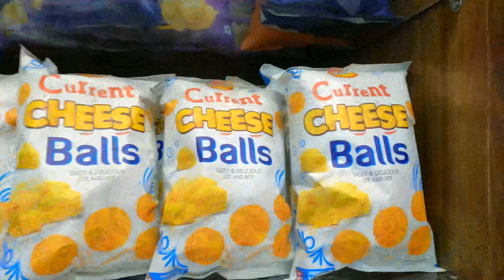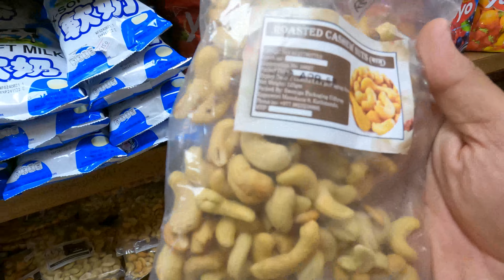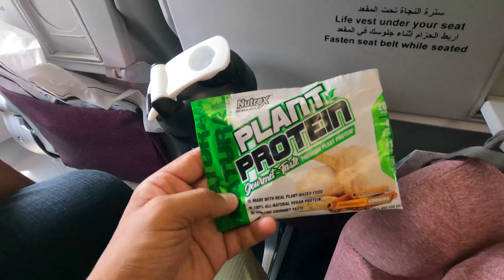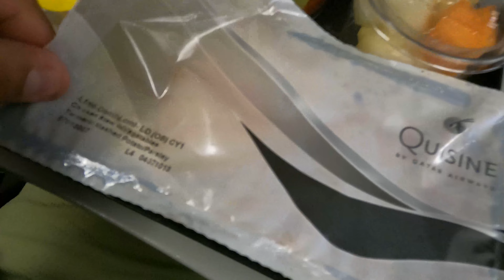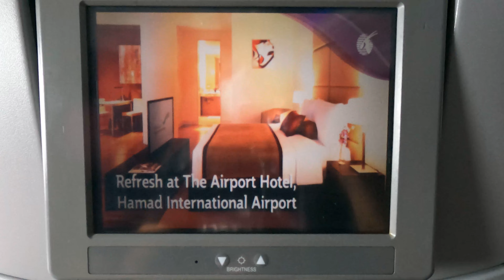A TRIP TO NEWYORK -USA 2022